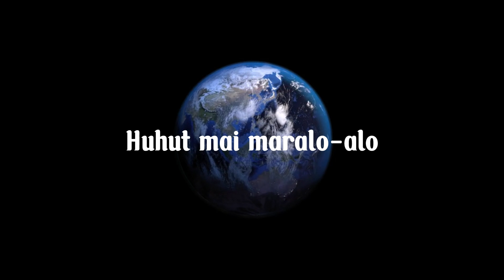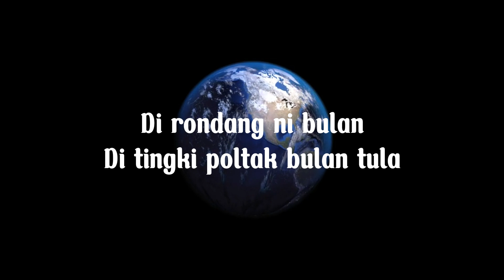Herty Sitorus - Naposo Di Huta (Video Lirik)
🎵 Credit's
Judul :  Naposo Di Huta
Artis :  Herty Sitorus
Cipt :
Produksi : Romora Record
*Lirik* |

Di rondang ni bulan
Di tingki poltak bulan tula
Ribur do di alaman
Angka naposo lao martumba

Huhut do margujinjang
Marsoring-soring so marragam
Gait marsigoitan
Huhut mai maralo-alo

Sonang do nasida
Ribur-ribur nang borngin i
Lalap do nasida
Ai nungnga torang ari i

Oh angka naposo
Sarihon dohot ulaon mu
Asa dapot sogot
Na pinarsinta ni roham
Produksi : Romora Record
Executive Produser : Romora Record
Producer : Much Simanjuntak